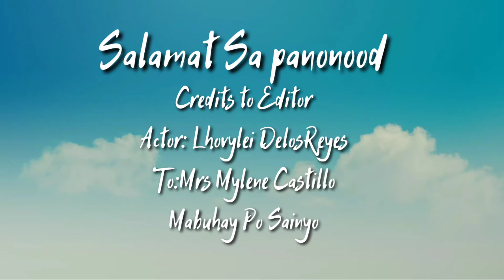Ang Batang mabuti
By Lhovylei